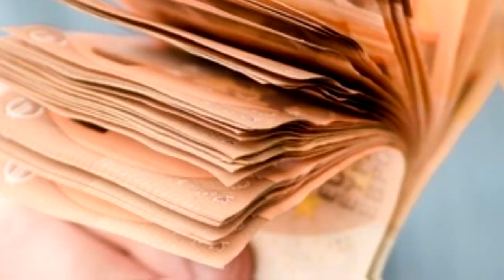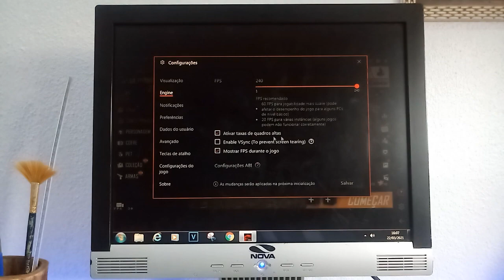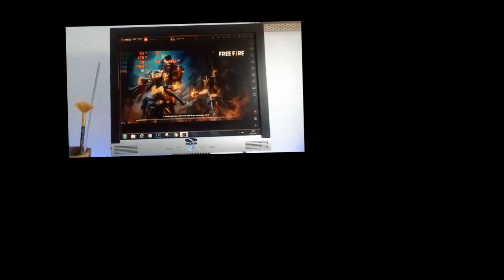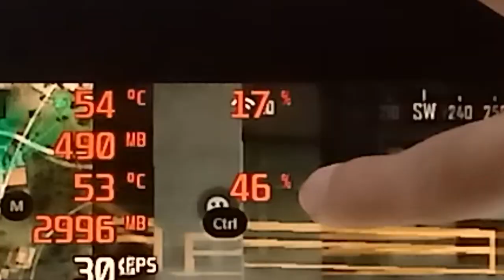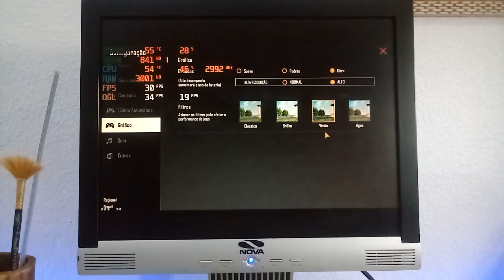Rodando FREE FIRE em um PC FRACO / Core 2 Duo / 9500GT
YOOOOOO sejam bem vindos a mais um belo vídeo :DDDDD finalmente trazendo um Teste de Hardware muito pedido aqui neste canal!

LENDAS VIVAS
R.i.c.k_15

00:00 - Começo yeeeeee top
00:45 - Dados muito precisos B)
01:38 - Teste no Baixo
04:41 - Teste no Ultra do mel